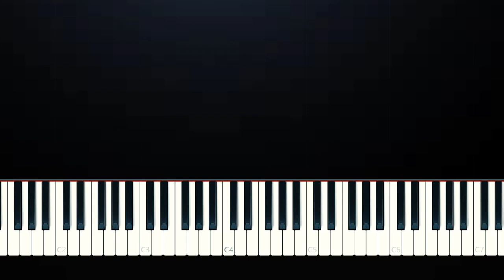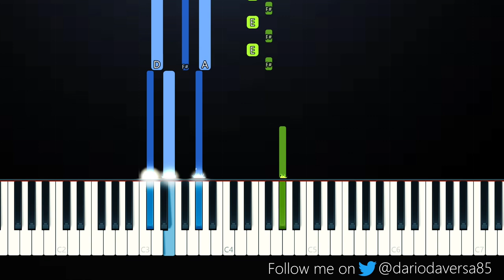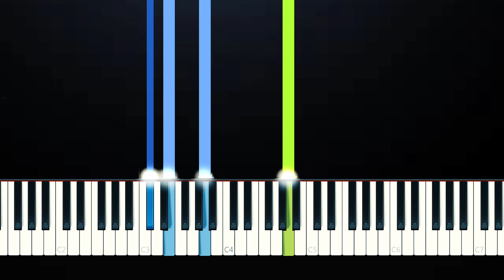Ashe - Save Myself (Piano Tutorial)